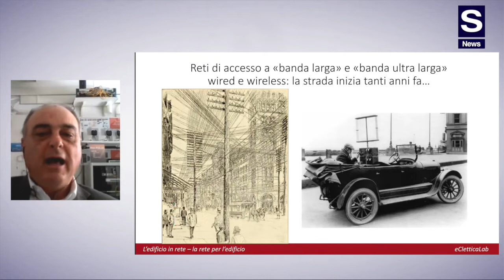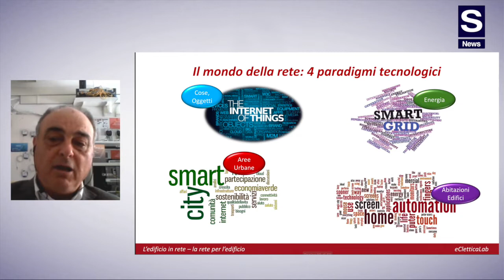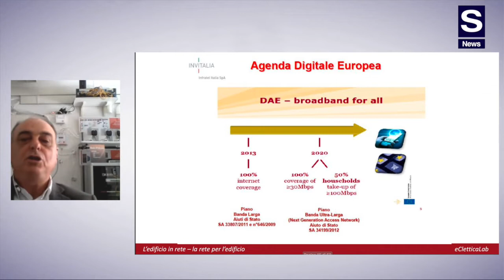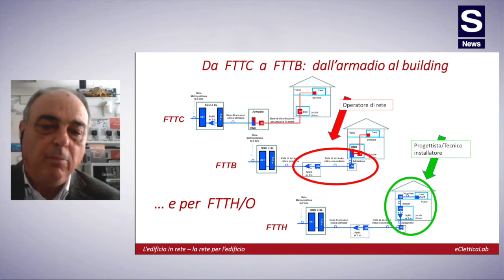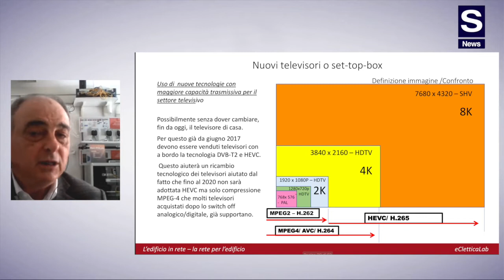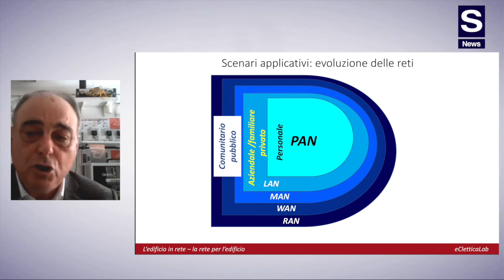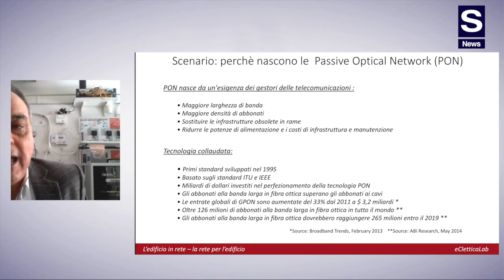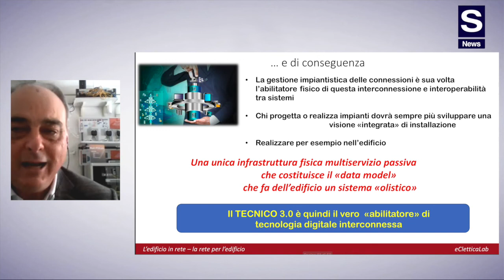Beta Cavi & eCletticaLab: opportunità per gli Installatori ed i Progettisti 3.0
S News Stories presenta un anticipo, una preview del progetto a sostegno dell'Installatore e del Progettista 3.0, risultato della partnership tra Beta Cavi ed eCletticaLab.

Nel dettaglio si parlerà dell’evoluzione dell’infrastruttura nel corso degli anni fino ad oggi, nella quale confluiscono tutte le tecnologie di edificio come ad esempio nello Smart Building, fornendo così una prima “visione d’insieme” come è solito correttamente definirla Luca Vittorio Cappelletti, Direttore Commerciale e Marketing di Beta Cavi, che incontriamo assieme all’Ingegner Fabrizio Bernacchi, Amministratore di eCletticaLab.

Sarà proprio l’Ing. Bernacchi a fornirci tale interessante e strutturata visione d’insieme, ottima opportunità per gli Installatori ed i Progettisti 3.0.